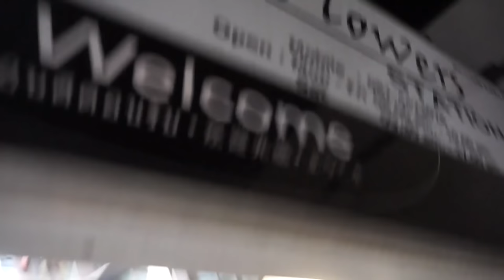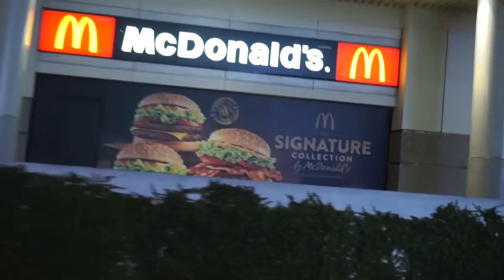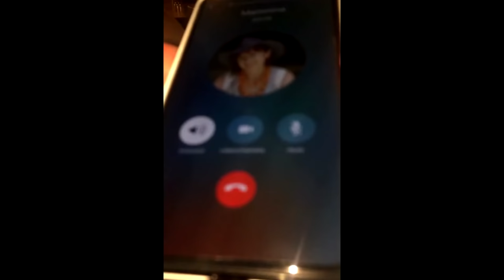SEOUL MARCO VS TAXI ROSA di Bangkok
SEOUL MAFIA VS TAXI ROSA di Bangkok in Thailandia

Sono Sebastiano, vivo a Tokyo in Giappone, per lavoro scrivo canzoni e compongo musica. CARICO NUOVI VIDEO Martedì e Venerdì alle 14:00 e Domenica alle 10:00 + Mercoledì alle 10:00 sul canale in Giapponese, seguimi qui